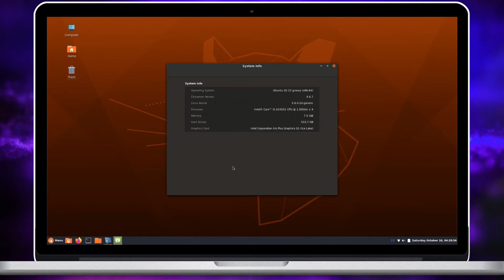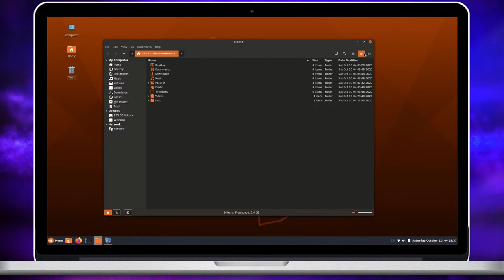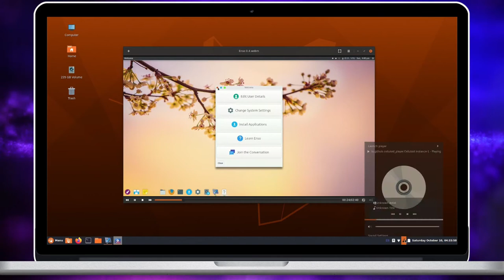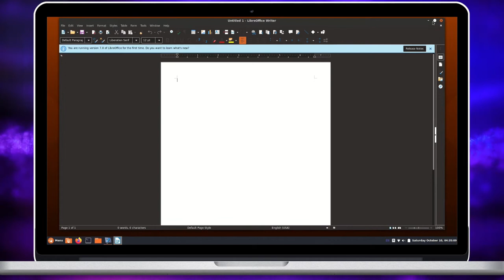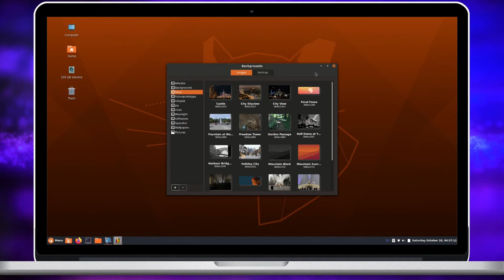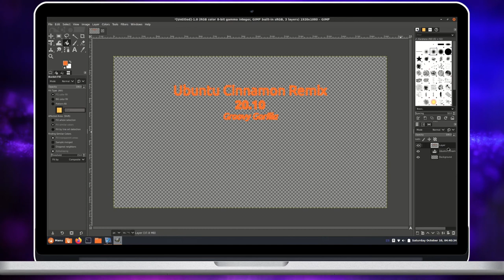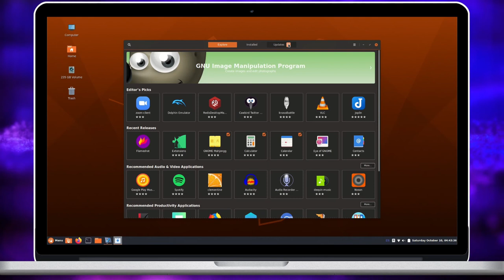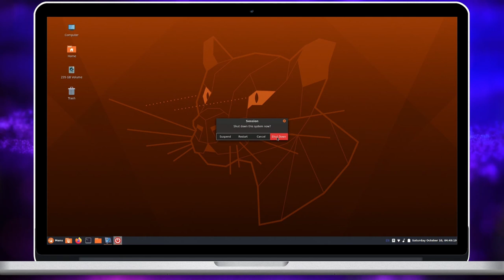Ubuntu Cinnamon Remix 20.10 Groovy Gorilla - Glimpses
First glimpses of Ubuntu Cinnamon Remix 20.10 Groovy Gorilla. This video is created with the BETA release of Groovy Gorilla, and may slightly vary from the final release.